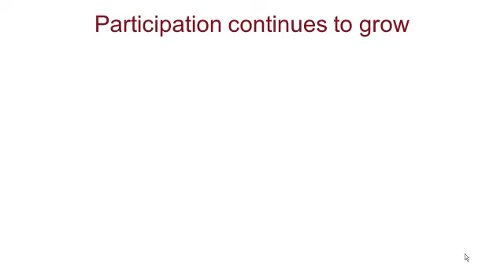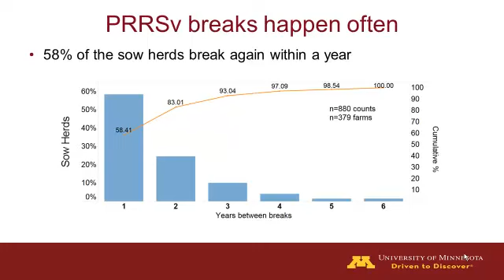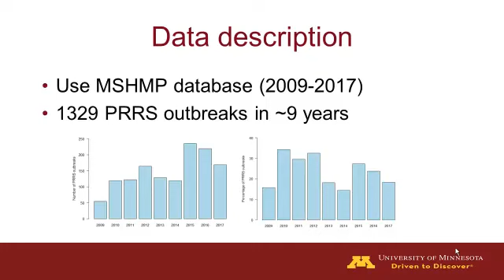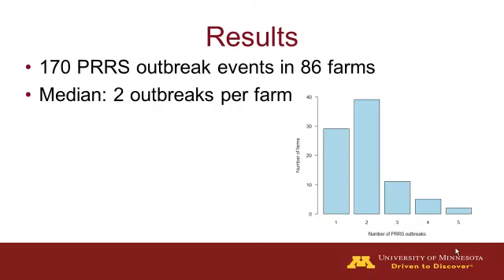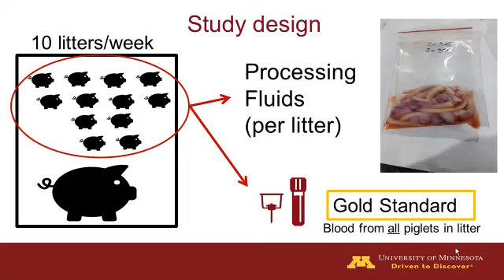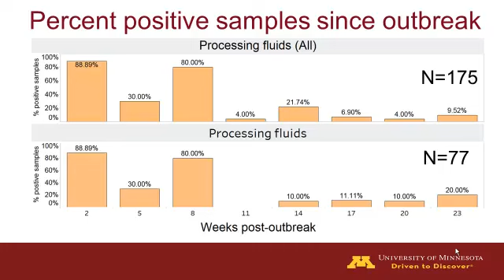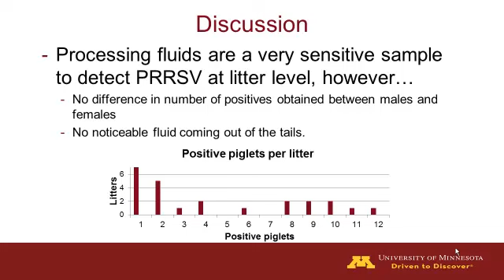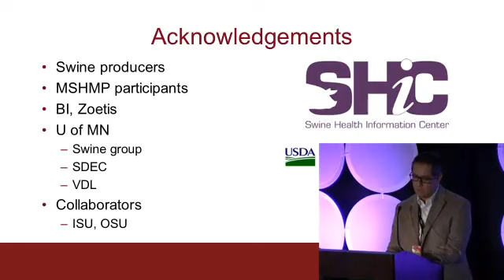Dr. Cesar Corzo - PRRS Field Applicable Research Update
PRRS Field Applicable Research Update - Dr. Cesar Corzo, University of Minnesota, from the 2017 North American PRRS/National Swine Improvement Federation Joint Meeting, December 1‐3, 2017, Chicago, Illinois, USA.